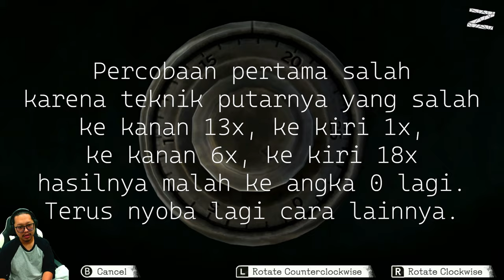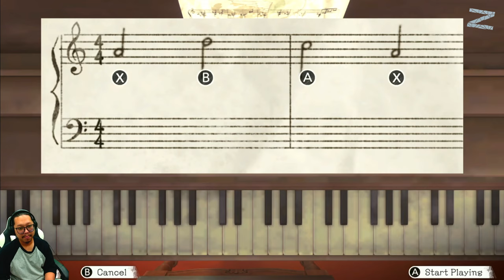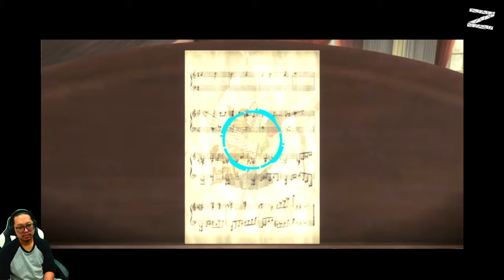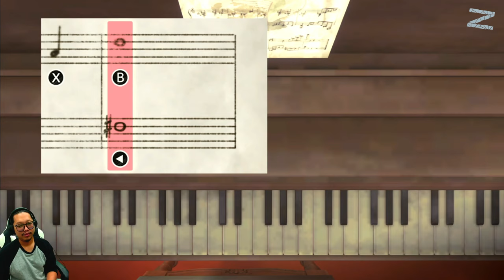Chapter 2: Lawrence's Mansion - Another Code™: Recollection Two Memories - Nintendo Switch